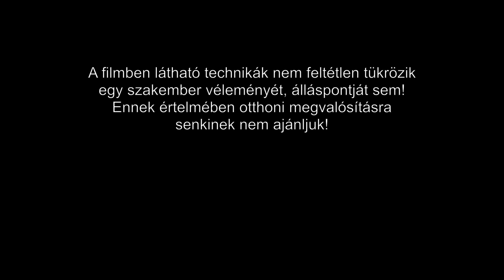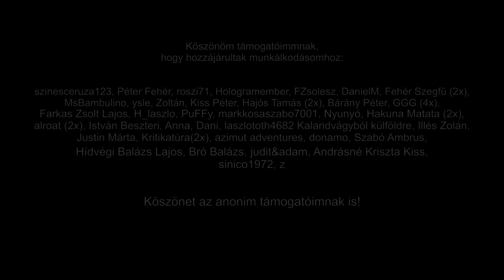379. padló fogadószint 1. rész